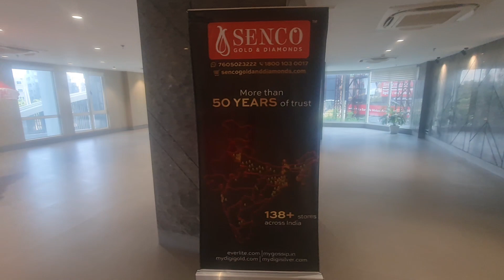Panchami ll Amistad ll Durgotsav 2023 ll Newtown ll October 2023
Hi guys,
Welcome back to our family YouTube channel Trio Dreamers. This vlog is regarding the Panchami celebration in Amistad.